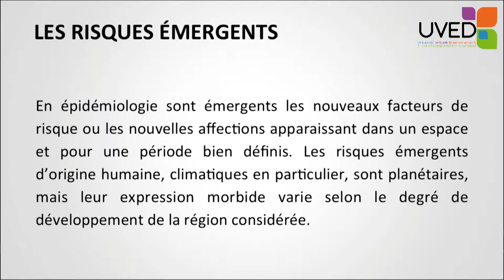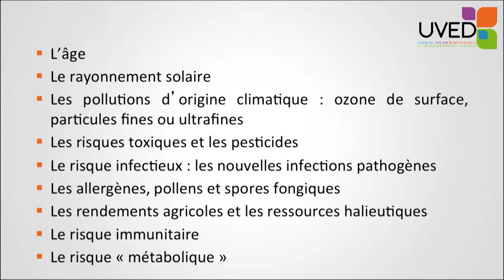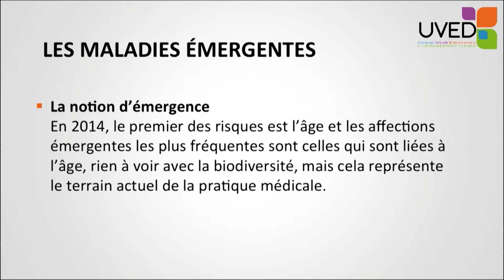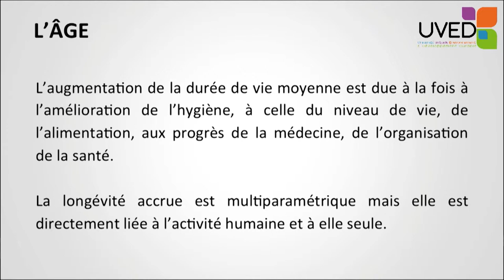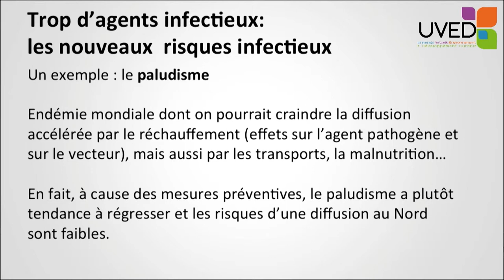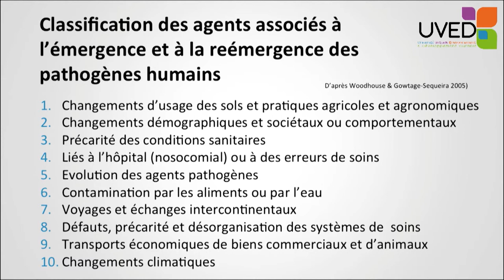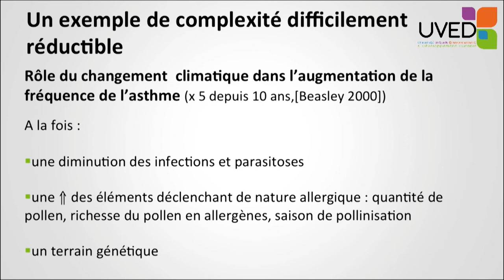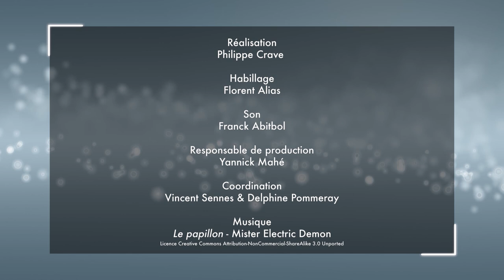Emerging risks and diseases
Bernard Swynghedauw proposes an overview of the new medical landscape, marked by the emergence of several risks and diseases. He especially explores the age, the infectious risk and the immune risk, and underlines the necessity to take into account different factors to explain the public health issues.